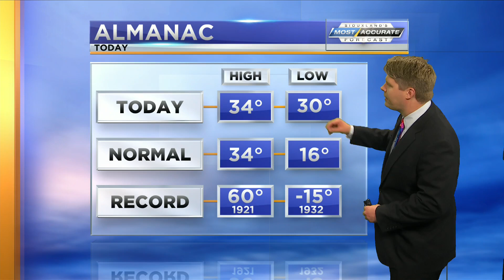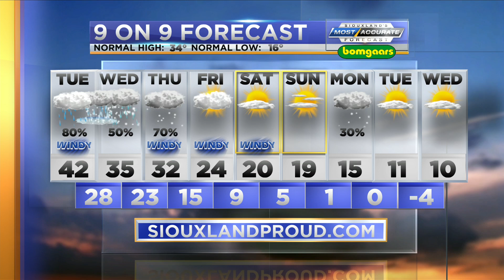Full Forecast 10pm - Monday - 12-12-2022